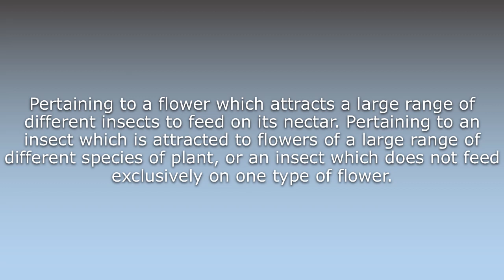What does Allotropous mean?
What does Allotropous mean in English? Learn the meaning of the word Allotropous! How to Pronounce Allotropous. Expand your vocabulary, learn words.